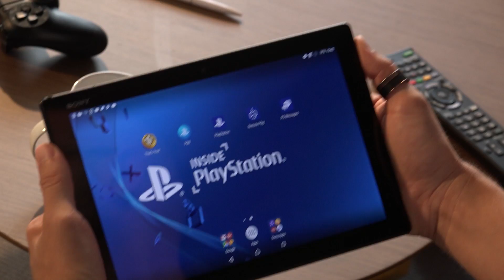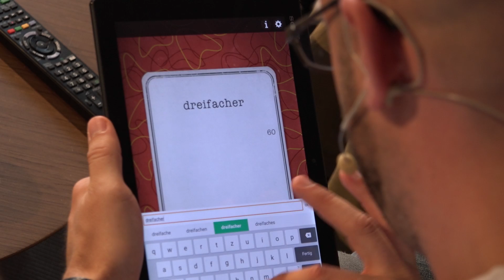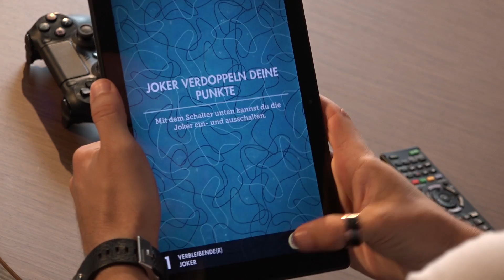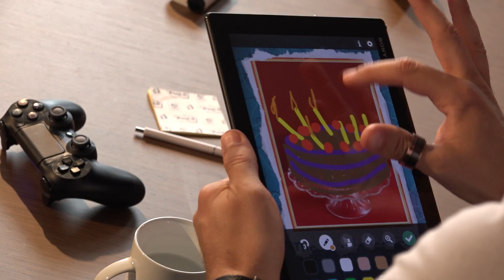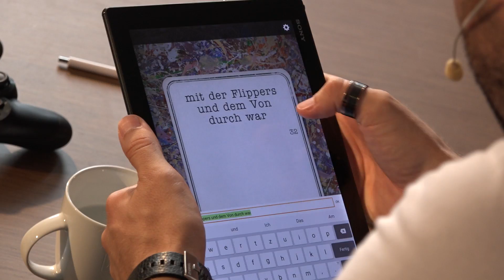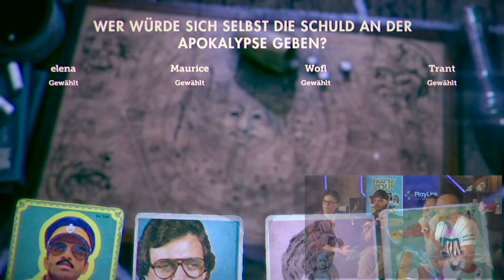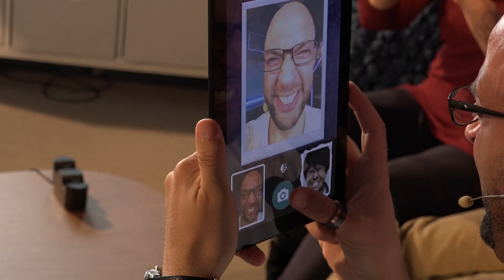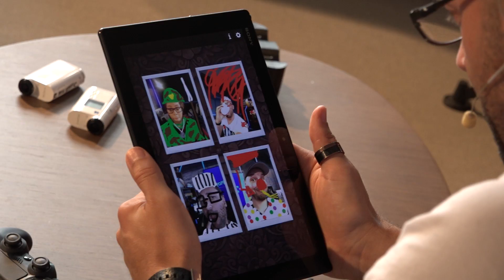That’s You! PS4 Gameplay: PlayLink Party mit vier Spielern | 1 Stündchen mit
That’s You! Das erste Spiel aus der PlayStation PlayLink Reihe für PS4, ist ein gnadenloses Partyquiz, bei dem du und bis zu fünf Freunde endlich herausfinden, was ihr wirklich übereinander denkt. Wir haben Trant, Maurice, Wolf und Elena für eine Runde Gameplay mit dem Spiel vor die Kamera gesetzt.

Impressum:
63263 Neu-Isenburg

Registereintrag:  Eintragung im Handelsregister.
Registergericht: Amtsgericht Offenbach
Registernummer: HRB 11603
Umsatzsteuer-ID:  Umsatzsteuer-Identifikationsnummer gemäß §27 a
Umsatzsteuergesetz: DE 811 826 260